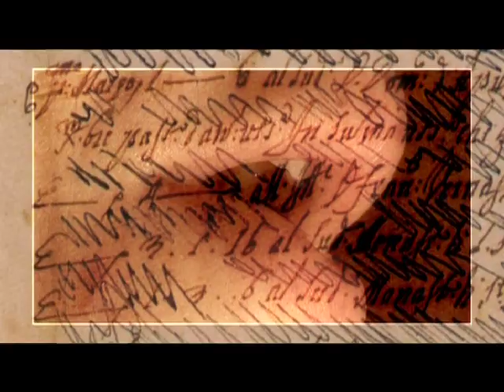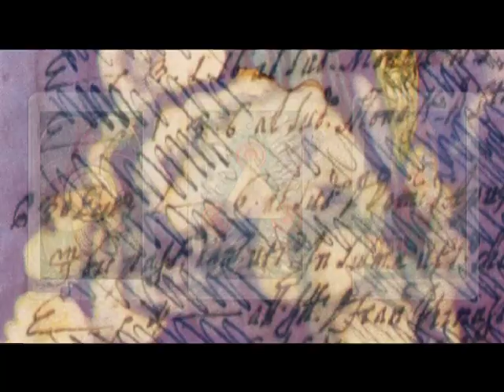Salvio Vassallo & Valentina Gaudini - Black Is The Colour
excerpt from "Remembering the future"
a voyage through Berio's Folk Songs

Valentina Gaudini: vocals
Salvio Vassallo: keyboards, programming, arrangements

Video: Francesco Albano